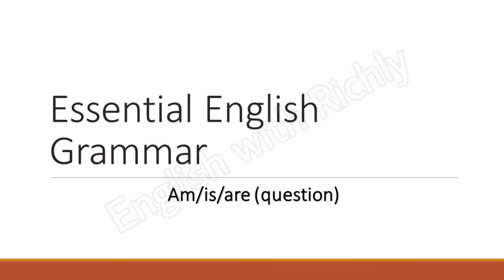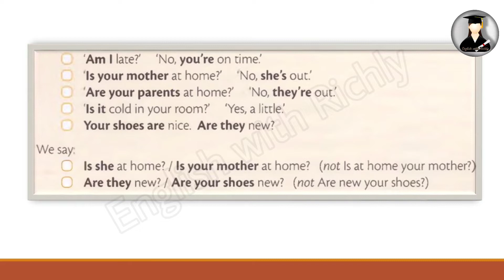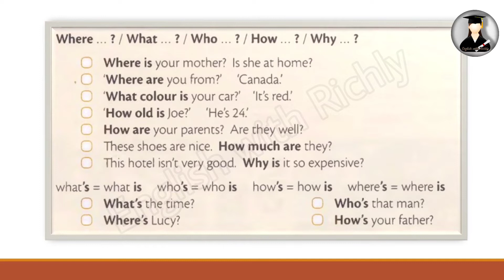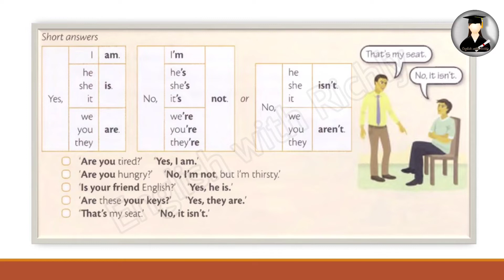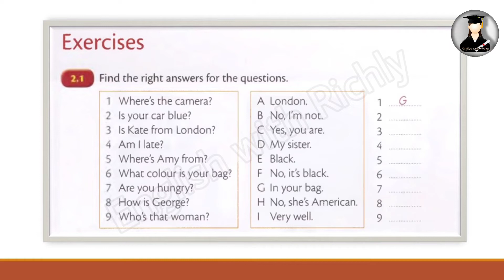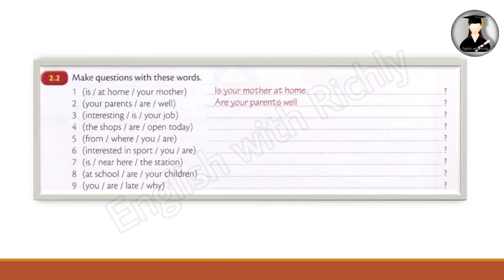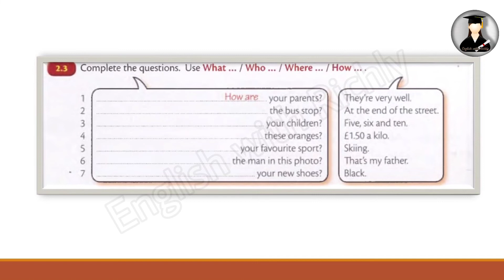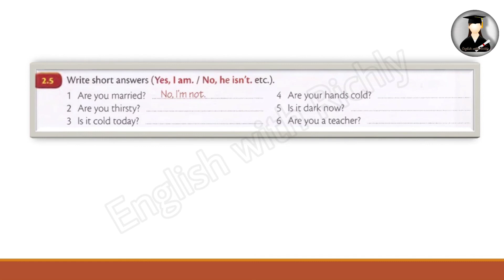am, is ,are questions / unit 2 / essential grammar book 1 / தமிழில்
am, is, are question
Explanation with exercises 1